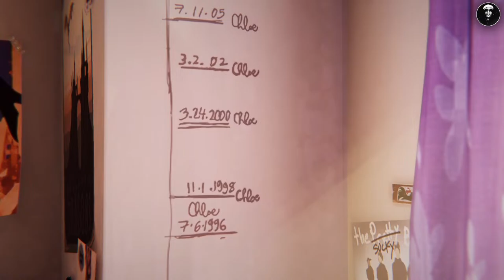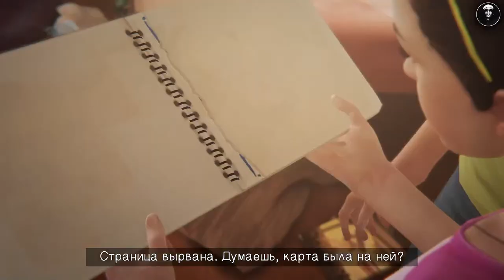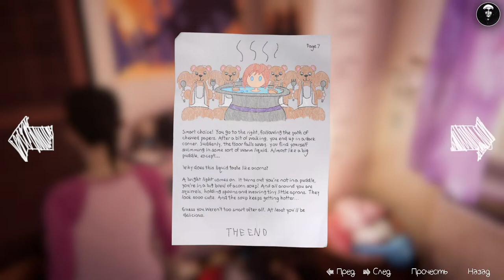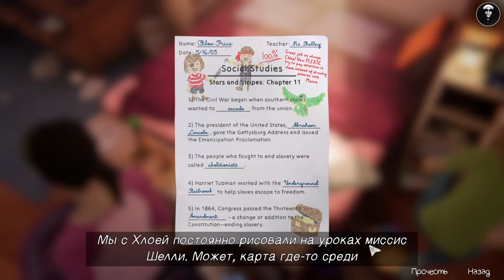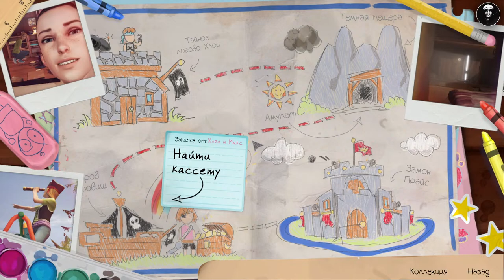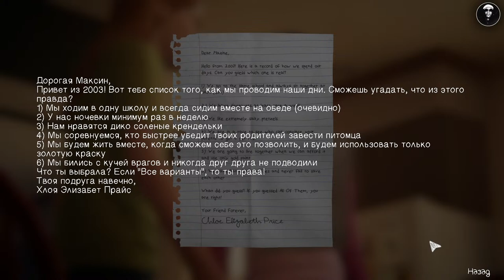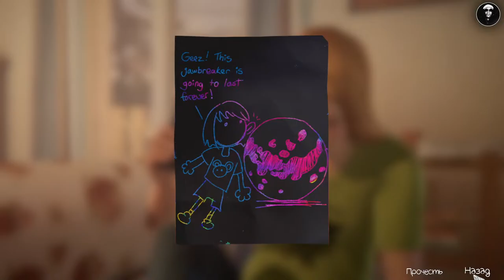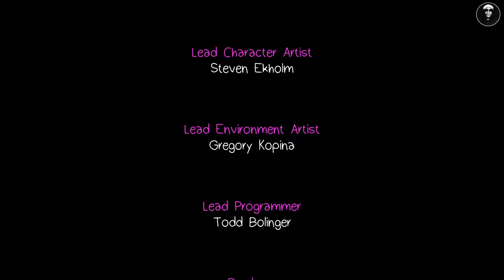Life Is Strange: Before the Storm НА РУССКОМ by VELLAZAR #4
Life Is Strange: Before the Storm - Прохождение на стримах

Boosty  - boosty.to/vellazar

Все записи сохранятся:3